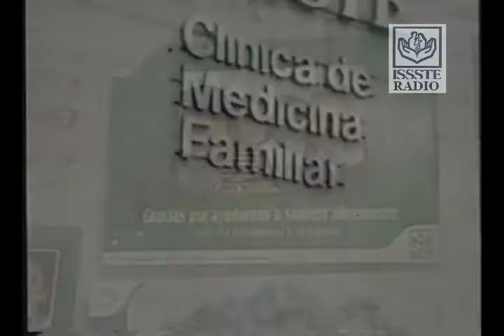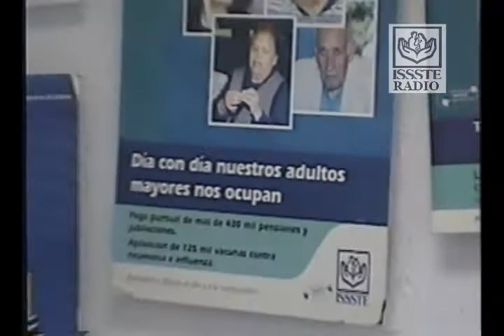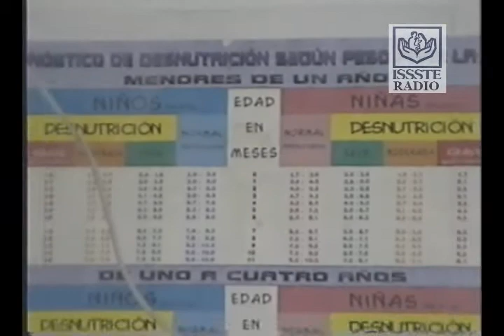EL ISSSTE PARA TI AUTOCUIDADO DE LA SALUD.wmv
Una manera de mantenerse bien es cuidando uno mismo su salud, la dra. Margarita blanco nos invita a hacerlo y nos conuce por sencillas tareas para conseguir una mejor convivencia con nuestro cuerpo